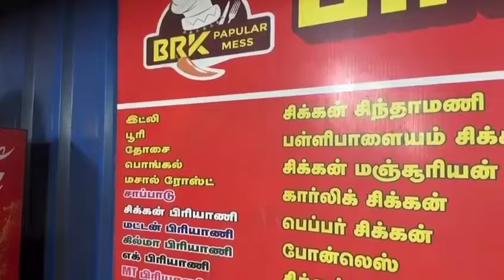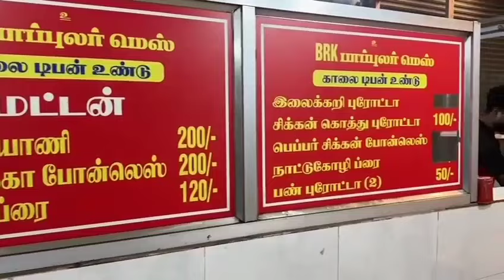🌹உணவு விமர்சனம் 🌹Popular மெஸ்-கோயம்பத்தூர்🌹வாயிரரா சாப்பாடு🌹மனசார வாழ்த்து🌹@graceentertainment4493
Support Grace Entertainment channel.